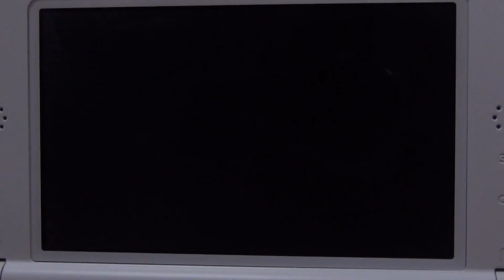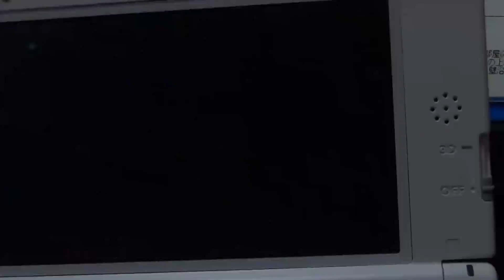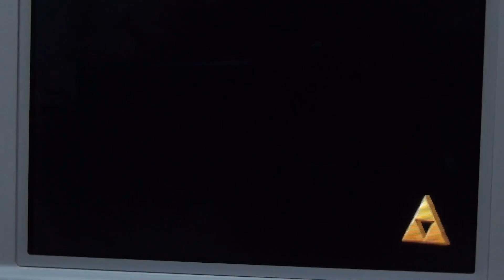実況！ゼルダの伝説神々のトライフォース２ Part８ 風の館ボス-ヘラの塔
おっちょこちょいのミスの後、風の館ボスにリベンジ！
そして、へブラ山に向かいヘラの塔へ挑戦です。音楽素材MusMus